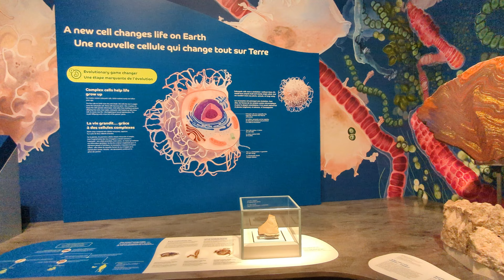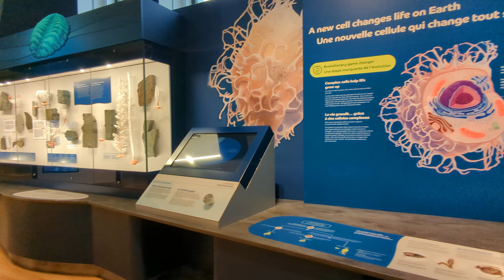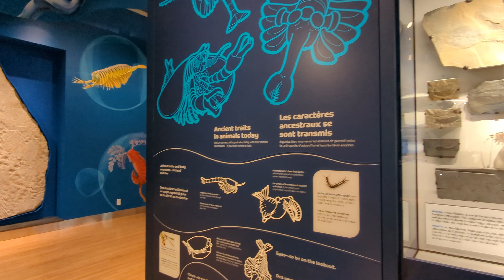Royal Ontario Museum: A World of Art, Culture and Nature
Are you ready to discover the Royal Ontario Museum (ROM) in Toronto, Canada? Join me as I explore one of the largest and most comprehensive museums in North America, featuring art, culture and nature from around the world and across the ages. In this video, you will see some of the amazing exhibits and galleries that the ROM has to offer. You will also learn some fascinating facts and stories about the ROM’s history, architecture, and collections. Whether you are a museum lover, a history buff, or just curious, you will find something to enjoy and inspire you at the ROM. Don’t miss this opportunity to experience the ROM’s beauty and wonder!